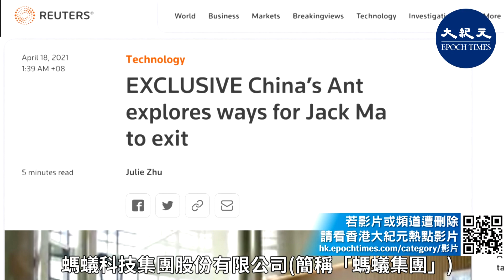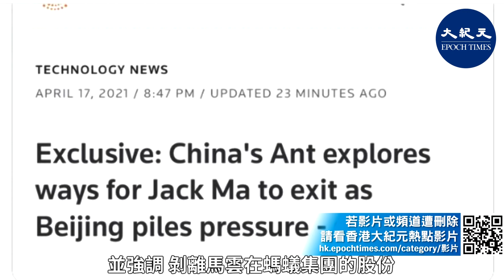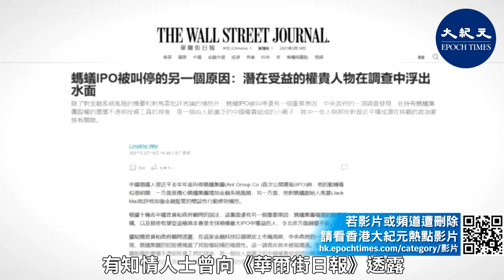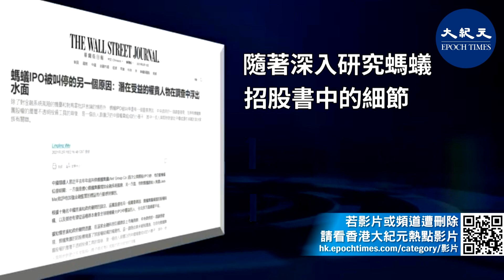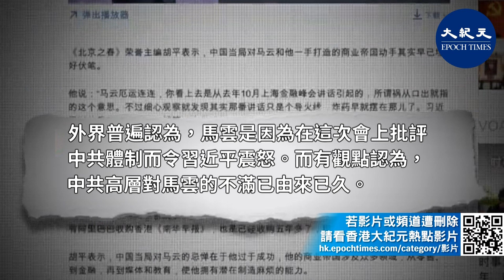(粵語)【焦點速遞】「螞蟻集團」正在研究讓其創始人馬雲剝離持股及放棄控制權的各種選項。馬雲在國際項目上的一名合作者也表示，中共領導人不喜歡馬雲「在世界舞台上代表中國」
路透社4月17日引述多名消息人士的話說，螞蟻科技集團股份有限公司（簡稱「螞蟻集團」）正在研究讓其創始人馬雲剝離持股及放棄控制權的各種選項。

請支持大紀元：
📍贊助大紀元：